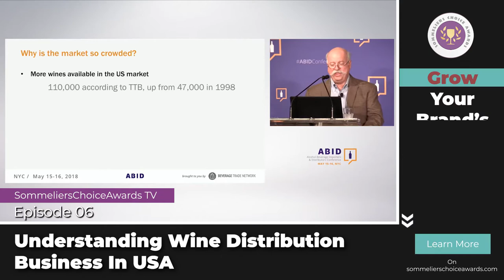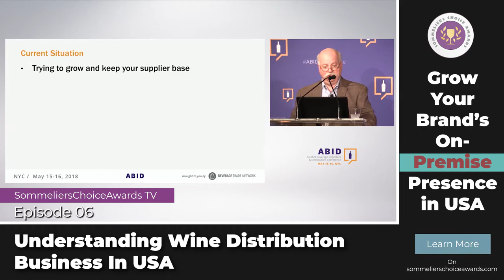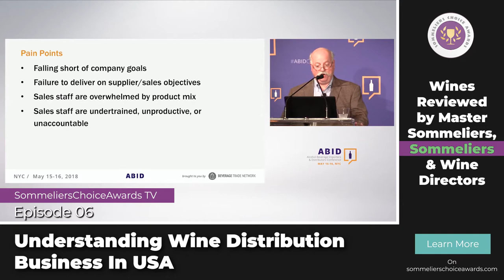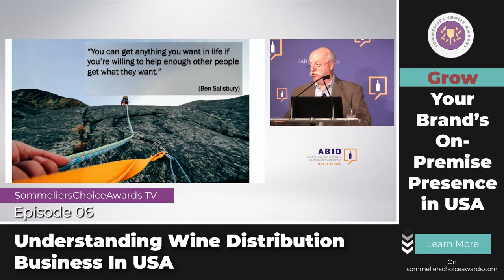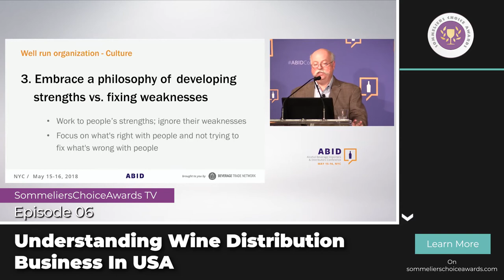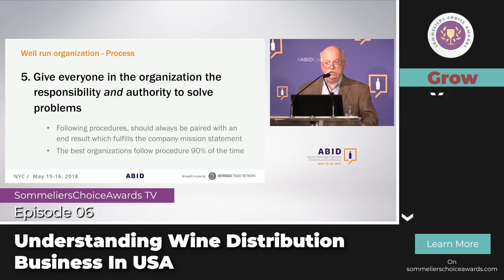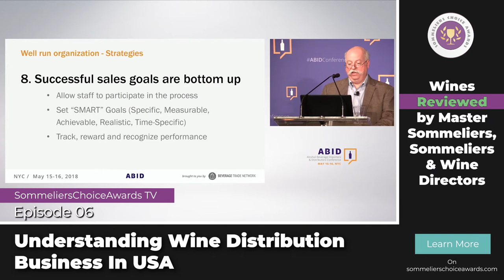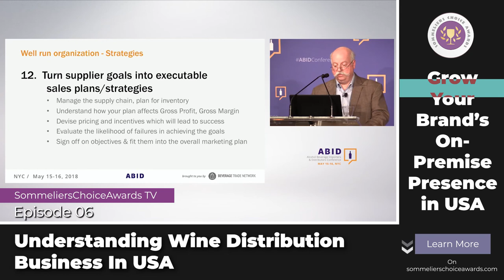Understanding the Wine Distribution Business In USA: SCA-TV Ep.06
Your import and distribution business, as it exists in a largely capitalist economic environment will exert pressures on you, causing you to react and develop. How you cope and change with those pressures will determine how well you succeed. It’s helpful to start out by looking at the environment you currently occupy and how those pressures become primary motivators to how you run your business.

In this session, Bill will make you the MDB (Master of Distribution Business) and cover important touch points of your business and how to tackle one problem at a time

***About Bill Sciambi***

Bill is the Co-Founder and Chairman of the Board, Verity Wine Partners.

Born in Philadelphia, he has resided in multiple locations, including New York, New Jersey, Michigan, Nicaragua, Texas and Colombia. He has thirty-three years’ experience in the wine industry, twenty-five of which were served in multiple sales, administrative and executive capacities at Lauber Imports. He joined that company at its infancy in 1984, helping it grow to a $125M+ annual revenue organization.

In 2009 he left Lauber Imports as VP of Sales & Marketing, to start Verity Wine Partners with three other industry professionals and served as president and CEO for the first four years. Verity is now one of the top ten ranked (by sales revenue) wine distributors in New York with more than 50 employees. He is currently Chairman at Verity.

***About SommelierChoiceAwards***
The goal of the new Sommeliers Choice Awards is simple: to provide on-premise buyers and sommeliers a valuable benchmark for understanding which wines would make a compelling addition to a wine list.

The judging panel of the Sommeliers Choice Awards will consist entirely of top sommeliers, on-premise wine buyers and wine directors at U.S. restaurants, bars, pubs, and clubs. In order to be selected as a judge, sommeliers need to provide evidence of their expertise within the on-premise industry. In some cases, these sommeliers may also be wine consultants for on-premise establishments. They may also have a buying role in addition to working on the restaurant floor.